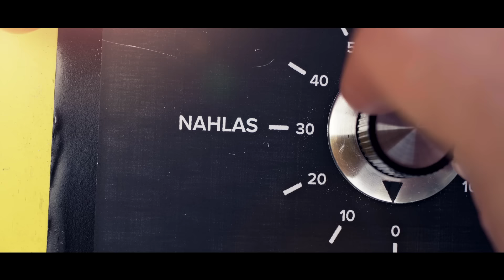Miro Jaroš - TOBOGAN (Oficiálny videoklip)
Ďakujeme AquaCity Poprad a Regiónu Vysoké Tatry za poskytnutie priestorov na nakrúcanie.
TOBOGAN /videoklip/
Scenár: Štefan Lelovič & Miro Jaroš
Produkcia: Katarína Krajčírová
Asistenti produkcie: Martin Horváth & Karin Peczenová
Technik: Jakub Valko
Styling: Michaela Mokrá
Asistentka stylistky: Ivana Sukenníková
Make up & vlasy: Ľubica Krajňáková & Ľubica Kapustová
Rekvizity a dekorácie: Lucia Ortutová (dekoracnyservis.sk)
Výroba reproduktora: Jirko Pidima & Martin Horváth
Dabing: rodina Špinerová, Marek Danko, Simona Petrigáčová, Narayan a Leo Petrigáčovci, Paulína Čačová, Mária Lopotová & Miro Jaroš
Animátori: René Trembáč & Júlia Szentkeresztyová
Ruchovanie a mix: Marek Danko & Randy Gnepa
Kamera: Štefan Lelovič & Dominik Šuplata
Dron: Dominik Šuplata
Výroba videoklipu: Pseudoart Creative

Účinkovali: Miro Jaroš, Daniela Gudabová, Jermaine Frederik Míčka, Adam Jančina, Dobrava Míčka, Petra Jakubčáková, Lenka Suchová, AE twins, Nika & Patrik Šejirmanovci, Jiřina Petrová, Filip Kuruc, tanečná škola ONE, ZUŠ Tatranská Lomnica, Baby klub Hippo, seniori z Popradu a fanúšikovia

Poďakovanie: Aqua City Poprad za priestory na nakrúcanie, Pavol Šimon (cukrova-vata.sk) BABY KLUB HIPPO, Martin Hájek, Jirko Pidima

TOBOGAN /nahrávka/
hudba: Miro Jaroš, Randy Gnepa & Marek Danko
text: Miro Jaroš
Hlavný spev: Miro Jaroš & Dávid Borecký
Vokály: Dávid Borecký, Paulína Čačová, Júlia Kormaníková & Narayan Petrigáč
Aranžovanie, mix & mastering: Randy Gnepa
Výkonný producent: Miro Jaroš

TOBOGAN /text/
Pozri tobogan plný detí
Tam je tobogan, slnko svieti
Aha, tobogan, ja už letím
T.O.B.O.GAN

Už viem plávať prsia, už viem plávať znak
Ak nevieš ako na to, skús plávať naopak
Už viem motýlika a hravo zvládnem kraul
Som plavec najrýchlejší, čo bazén preplával

Už viem potápať sa, pod vodu sa dám
Aj ty dokážeš to celkom isto sám
Už viem skákať šípku, hneď mám ďalší plán
Hej, už sa teším na tobogan!

R:
Skús tobogan, aha slnko svieti
Chcú tobogan dospelí aj deti
Dáš tobogan, pozri zhora letím
Náš tobogan t t t t tobogan!

Už tu stojím hore, toto som vždy chcel
Na zadok si sadám a počkám na povel
Na chrbte sa spustím vždy nohami vpred
Kričím „Ja už letím!“ tak ahoj vodný svet!

T.O.B.O.GAN

Skús tobogan
Chcú tobogan
Dáš tobogan